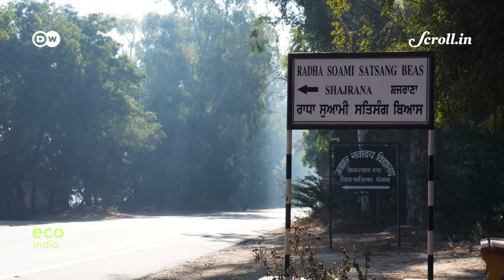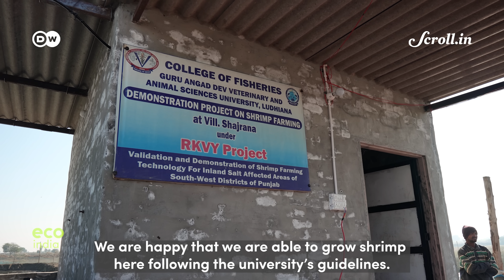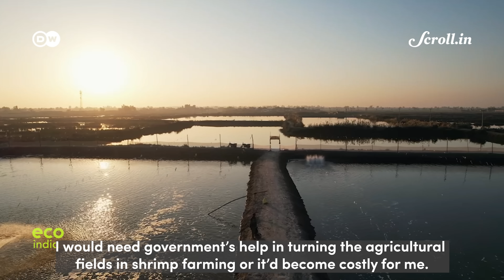Eco India: How shrimp is being farmed in Punjab, miles away from the coastline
Around the world irrigation, drought and sea level rise are increasing the salinity of the soil – and stunting crop productivity. One of India’s worst affected states is Punjab, known as the country’s granary. There, the problem is compounded by waterlogging. To help maintain farmers' livelihoods, scientists are replacing wheat fields with ponds, to farm an animal normally found hundreds of kilometers away – in the sea.

CREDITS:

Supervising Producer: Nooshin Mowla
Script: Jessica Goel, Nooshin Mowla
Field Producer: Jessica Goel
Video Editor: Richard Kujur
Associate Producer: Ipsita Basu
Director of Photography: Richard Kujur
Executive Producer:  Sannuta Raghu